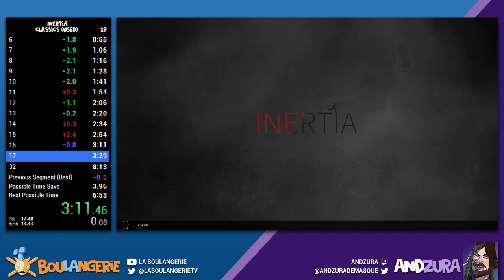Inertia - 7:46 par Andzura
quelques fails bien sale, mais dans l'ensemble une run correcte c: